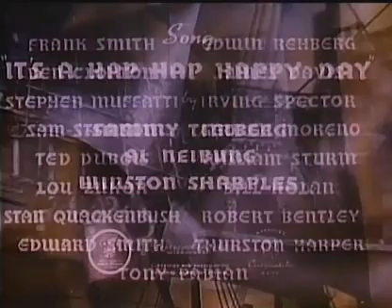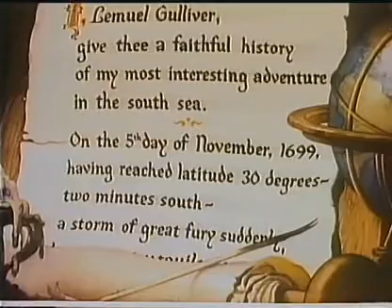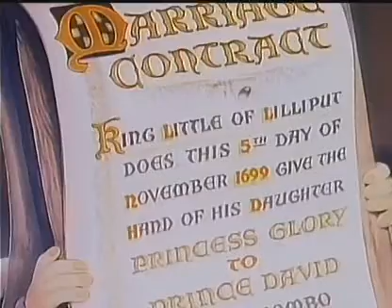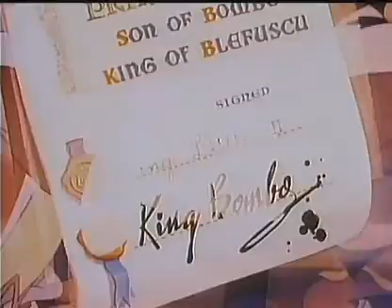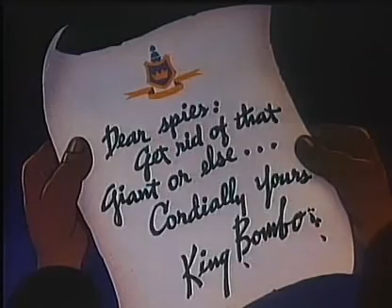Gullivers Travels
Gullivers Travels animated show.